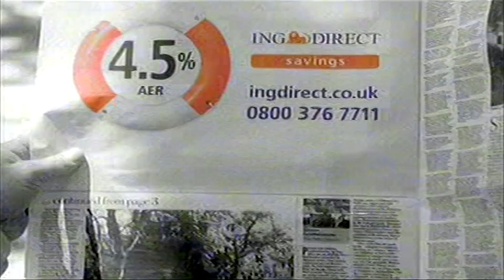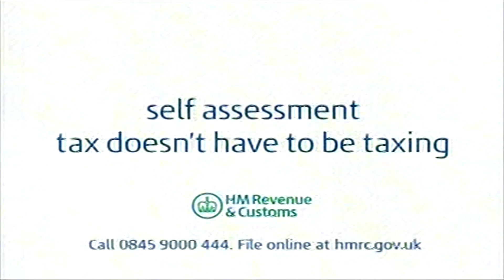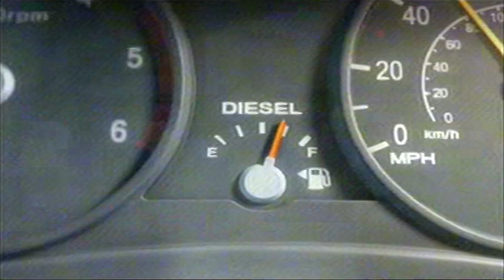itv adverts pdtv poor Monday 23rd January 2006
there's a small news clip from this ill stick on junk channel  should help date it